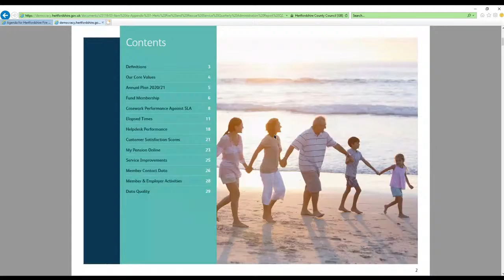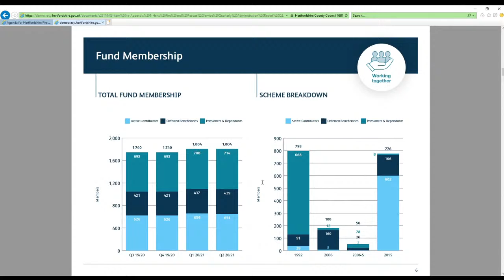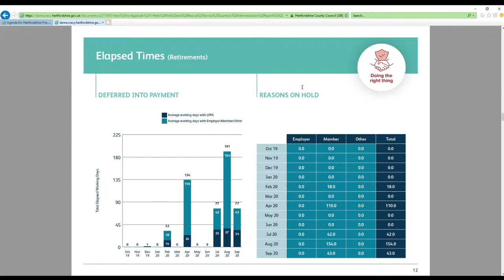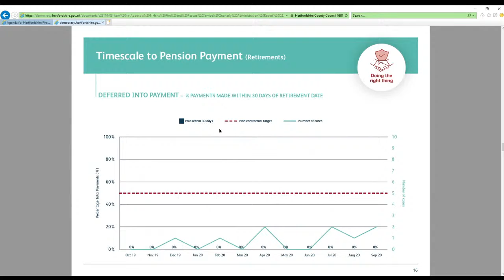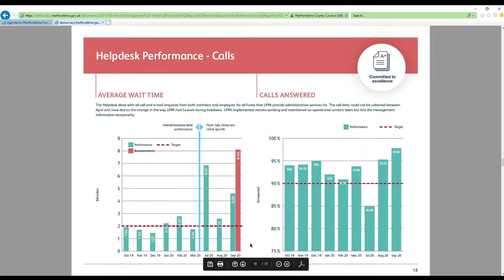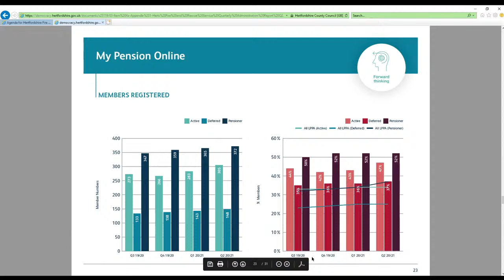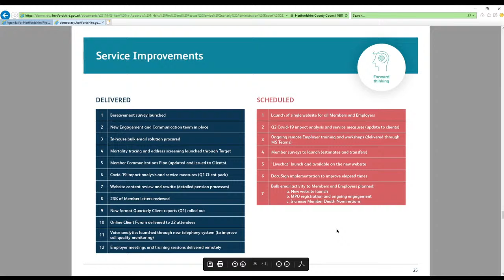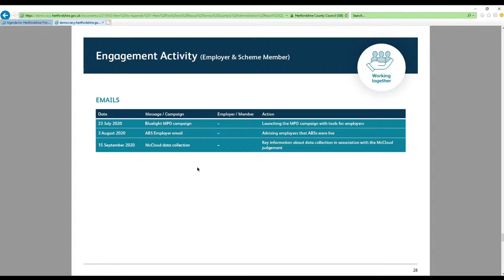Hertfordshire Fire Pension Board - 18 December 2020